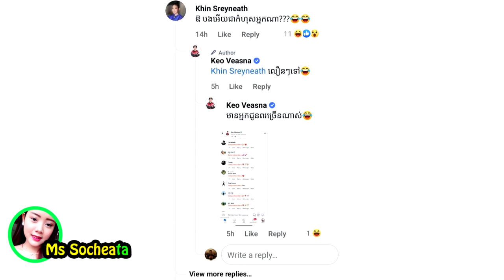អីយ៉ា!! កែវ វាសនា ទម្លាយសារអបអរ អ៊ីវ៉ា ជិតបានប្តី សាមីខ្លួនឆ្លើយបដិសេធន៍ភ្លេត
សូមអធ្យាស្រ័យ

ចំពោះការមិនបានតប ខំមិនបានគ្រប់គ្នា

Ms Socheata